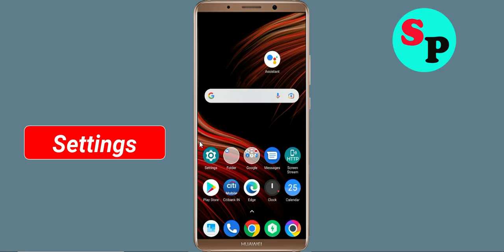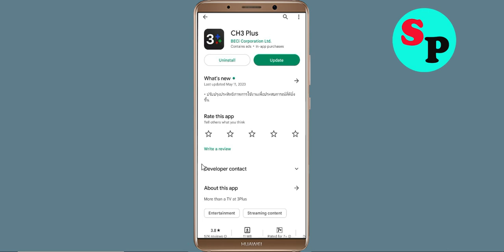Fix Unfortunately CH3 Plus App Has Stopped Error Problem Solved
In this video, i will show you How To Fix Unfortunately CH3 Plus App Has Stopped Error || Fix CH3 Plus App Not Open Problem Android. If you are facing same problem in your android mobile phone it will help you a lot.

e). Scroll to and tap CH3 Plus App
g). Tap Clear data button, then CH3 Plus App.

h). Tap Uninstall CH3 Plus App, then CH3 Plus App.